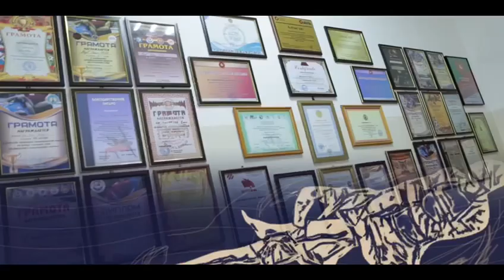Ролик о федерации грэпплинга Карагандинской области! TemirPRIDE! Грэпплинг! Grappling!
Небольшой ролик о нашей федерации, подготовленный Ассоциацией Боевых Искусств Карагандинской Области!!!

Вопросы по поводу тренировочного процесса по тел 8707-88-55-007 (WhatsApp).